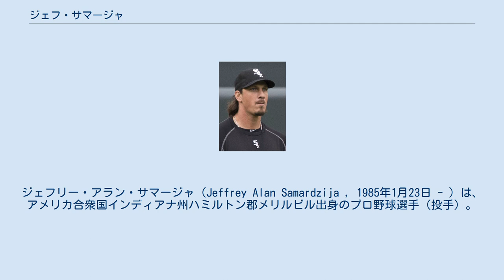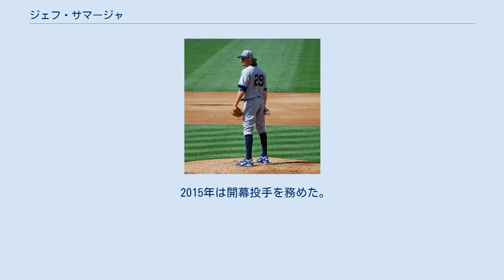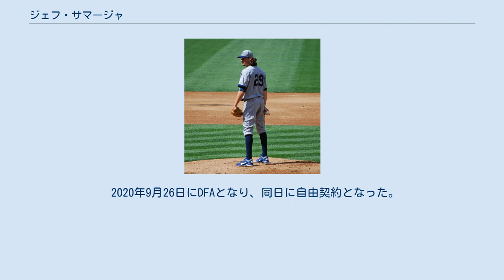ジェフ・サマージャ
ジェフリー・アラン・サマージャ（Jeffrey Alan Samardzija , 1985年1月23日 - ）は、アメリカ合衆国インディアナ州ハミルトン郡メリルビル出身のプロ野球選手（投手）。
右投右打。
現在は、フリーエージェント (FA) 。
愛称は、「Shark（シャーク）」。
 シカゴ・カブス時代 (2013年6月29日) ノートルダム大学ではアメリカンフットボールのワイドレシーバーとしてオール・アメリカンに選ばれ、NFLのドラフト1巡目指名が確実視されていた。
しかし、2006年のMLBドラフト5巡目（全体149位）でシカゴ・カブスがサマージャを指名し、最大で7年1650万ドルの大型契約を結んだ。
NFLとの掛け持ちも考えられたが、2007年1月に野球への専念を宣言した。
 2008年7月25日のフロリダ・マーリンズ戦で2番手として登板し、メジャーデビューを果たした。
その後はしばらく伸び悩んだが、2011年は中継ぎとして結果を出した。
 2012年から先発に転向した。
 2014年2月8日にカブスと534万5000ドルの1年契約に合意した。
開幕後は17試合に登板し、2勝7敗、防御率2.83だった。
 2014年7月5日にアディソン・ラッセル、ビリー・マッキニー、ダン・ストレイリーとのトレードで、ジェイソン・ハメルと共にオークランド・アスレチックスへ移籍した。
7月にはオールスターゲームにナショナルリーグの選手として初選出されたが、上記の通りアメリカンリーグのアスレチックスに移籍したためベンチ入りはできるが、辞退扱いとなった。
 シカゴ・ホワイトソックス時代 (2015年4月27日) 2014年12月9日にマーカス・セミエン、クリス・バシット、ジョシュ・フェグリー、ランヘル・ラベロとのトレードで、マイケル・イノアと共にシカゴ・ホワイトソックスへ移籍した。
12月16日に同時期に入団したメルキー・カブレラ、デビッド・ロバートソンと共に入団会見を行った。
背番号は、「29」に決まった。
 2015年は開幕投手を務めた。
4月23日のカンザスシティ・ロイヤルズ戦で、乱闘を起こし退場処分を受け、25日にMLBよりクリス・セールと共に5試合の出場停止処分を受けた。
この年は、先発ローテーションでフルシーズン投げ、チーム最多の214.0イニングに投げたが、被安打・失点・被本塁打の3部門でリーグワースト (ないしタイ) になった。
一方で、リーグ1位タイの2完封勝利を挙げるなど、起伏の激しいシーズンを過ごした。
11月2日にFAとなった。
 2015年12月5日にサンフランシスコ・ジャイアンツと総額9000万ドルの5年契約で合意し、9日に正式に契約した。
 2016年は前年同様、年間を通して先発ローテーションを守り、自己最多の12勝(11敗)、防御率3.81、167奪三振、WHIP1.20の成績だった。
古巣カブスとの顔合わせとなったディビジョンシリーズでは第2戦に先発したものの、相手先発のカイル・ヘンドリックスに2点タイムリーを浴びるなど2回4失点で敗戦投手となり、先発としての役割を果たすことはできなかった。
チームは1勝3敗でディビジョンシリーズ敗退に終わった。
 2017年も先発ローテーションの一員としてリーグ最多の207.2イニングを投げ、3年ぶりの200奪三振を達成したが、地区最下位に沈んだチーム状況もあって9勝、リーグ最多の15敗を喫し、防御率も4.42に終わるなどあまり芳しくない成績に終わった。
 2018年は胸筋を痛め、故障者リスト入りして開幕を迎えた。
4月下旬に復帰したが調子は上がらず、7月15日に肩の故障で離脱すると、そのままシーズンを終えた。
10先発で1勝5敗、防御率6.25だった。
 2019年は開幕から離脱することなくローテーションを守り、32先発で11勝12敗、防御率3.52の成績を残した。
 2020年9月26日にDFAとなり、同日に自由契約となった。
 スリークォーターから最速99.8mph（約160.6km/h）、平均94.5mph（約152km/h）の速球（フォーシーム、ツーシーム）を中心に、スライダー、カッター、スプ...